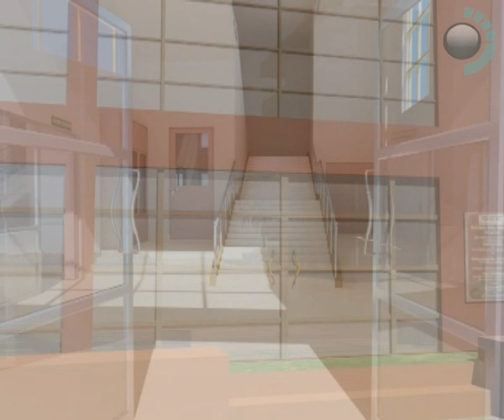Garden CIty College Bangalore - Virtual Tour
This Demo was created in 2009 for Garden City College, Bangalore, India by Anthelion Technology (P) Ltd. This is one of the finest presentations created by us from Video taken. No architectural files were available yet we developed near accurate structures of GCC Bangalore.